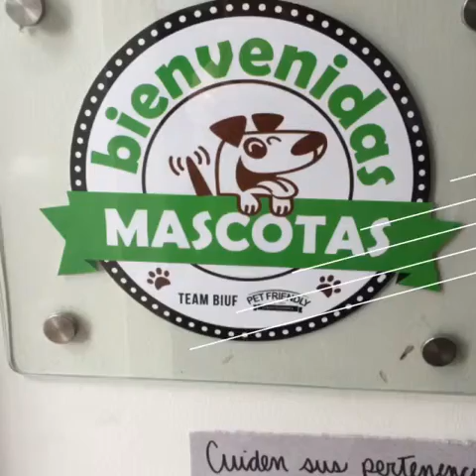Nela Passport: Restaurante pet friendly en Lima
Encontré un restaurante en el distrito de Barranco donde aceptan a tus mascotas. Les dejo un videito!